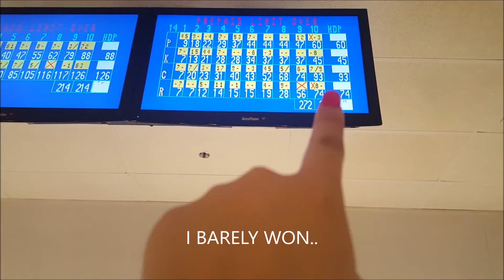16TH BIRTHDAY CELEBRATION!